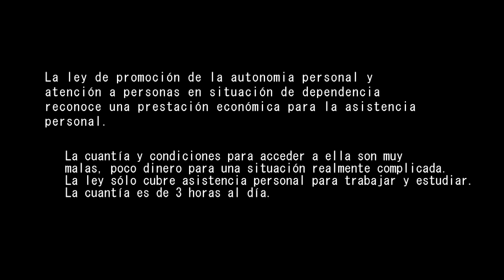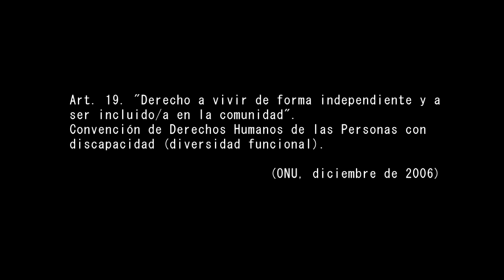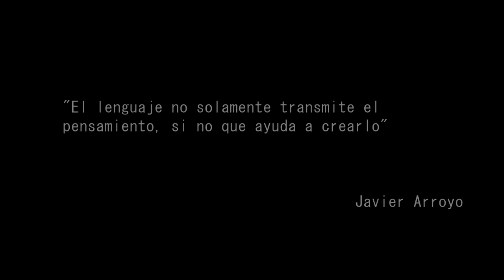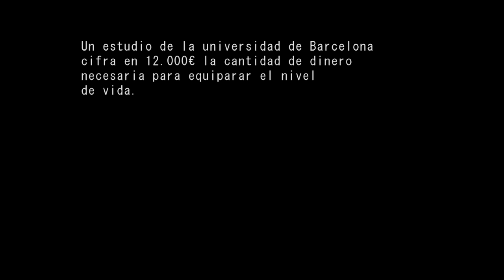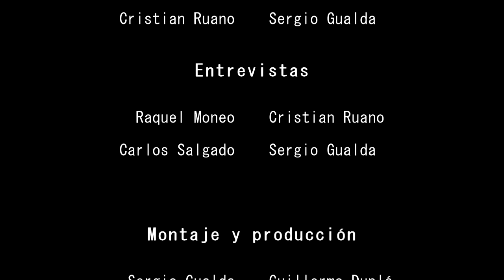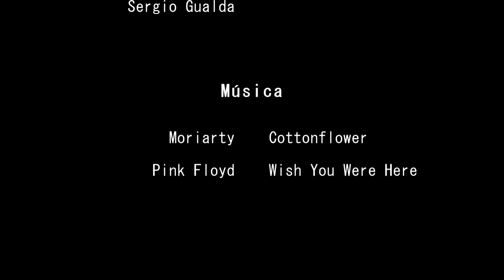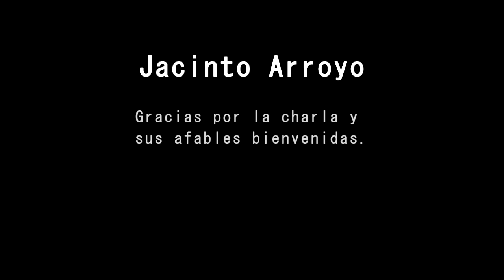La Diversidad Funciona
Documental sobre la diversidad funcional.
Dirigido por Sergio Gualda.

Un documental de PROSPEducciones.